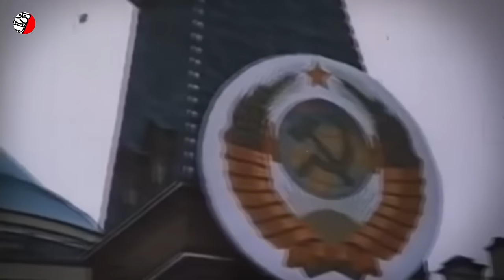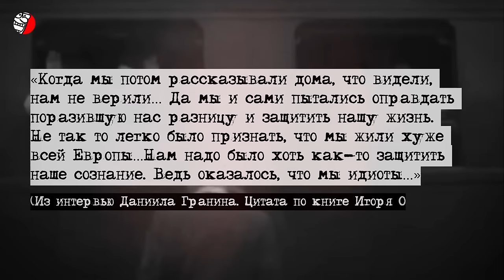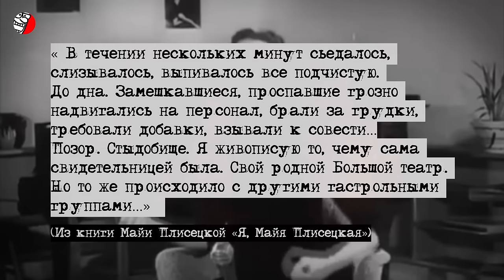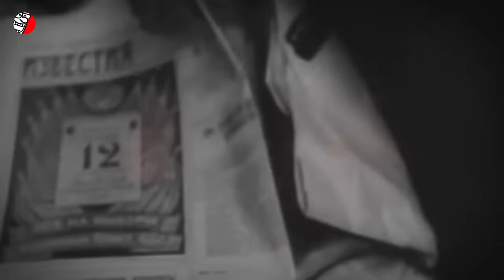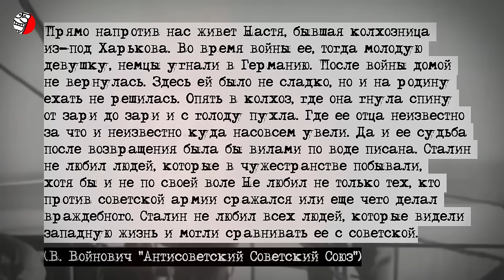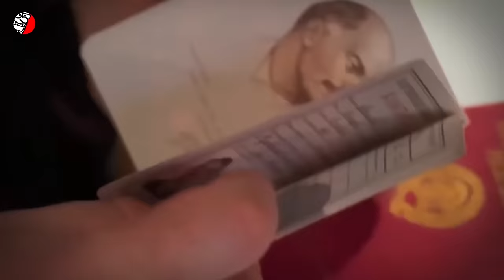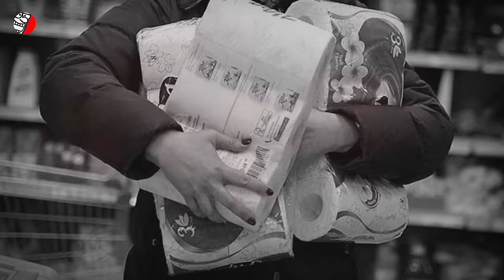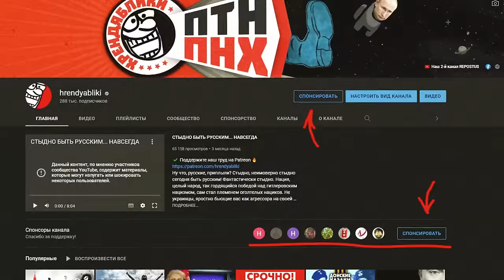ЧТО УДИВЛЯЛО СОВЕТСКИХ ТУРИСТОВ НА ЗАПАДЕ?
❗️❗️❗️ Они прозревали, страдали и терялись.
С чем у любого из нас ассоциируется слово «туризм» ? Ну, конечно, прежде всего с отдыхом, приключениями и впечатлениями! Казалось бы, желание изучать иные миры, иметь возможность покинуть  пределы своего дома – одна из естественных древнейших  потребностей человека… впрочем, как и потребность этого самого дома, куда всегда хочется вернуться.  Но не тут то было! В СССР чем естественней была потребность человека, тем больше ограничений она получала! Но зато что-то, а впечатлений у жителя советского союза за границей, было не меньше чем у Алисы в стране чудес! Помните кадры из знаменитой  Гайдаевской «Бриллиантовой руки», когда Семен Семенович Горбунков собирается отчалить в свою первую в жизни загранпоездку? Как волнуется его жена, отвечая за мужа журналисту на пристани? Даже не зная всех подоплек, явно ощутим ее подтекст: как бы чего лишнего не сказал! А то ведь первая поездка окажется и последней! Жителям современной россии по понятным причинам стоит напомнить, чем грозило не вовремя сказанное слово советскому туристу... каким был этот самый советский туризм и самое главное - что ставило в тупик советских туристов в Европе. Скоро россияне ощутят все это на себе в полной мере. Что именно, как и когда? Давайте разбираться, будет интересно!